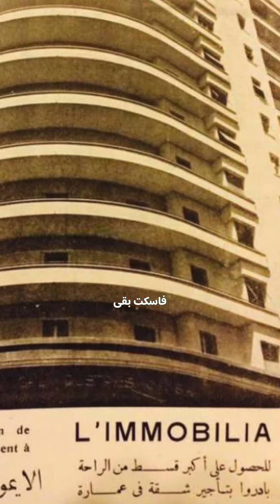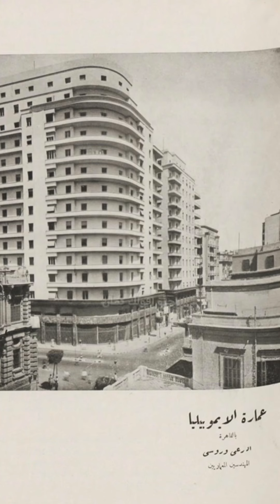عمارة انور وجدي - أشهر عمارة في مصر